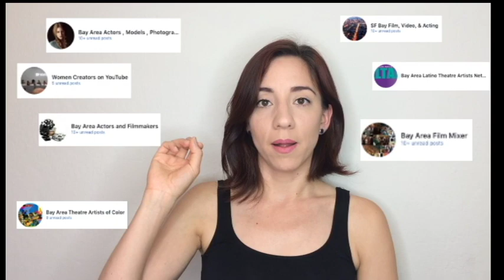10 Ways to Find Actors For Your YouTube Channel!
List of what I mentioned:
3. Facebook.com
4. Instagram.com
5. Talent Agencies
6. Acting Programs
7. Meetup.com
8. Film/Actor Mixers
9. Theatre Performances/Live Event/Festival
-Short Lived VII
$20-$40
10. People You know

BONUS! Here on YOUTUBE!  People in the comments of this video!